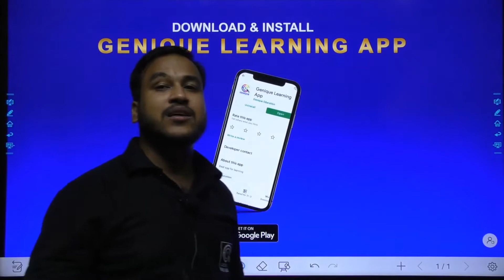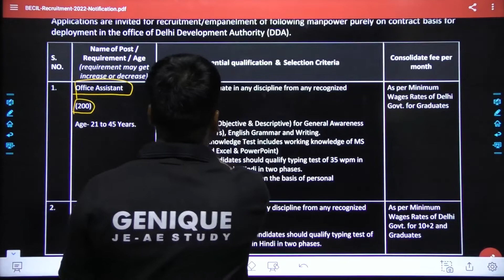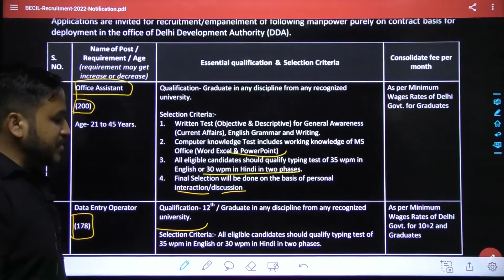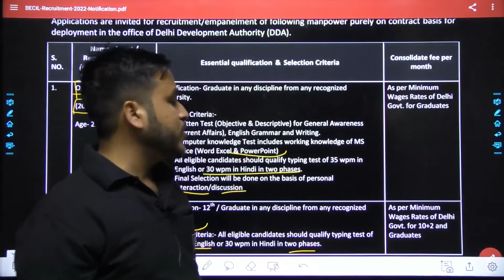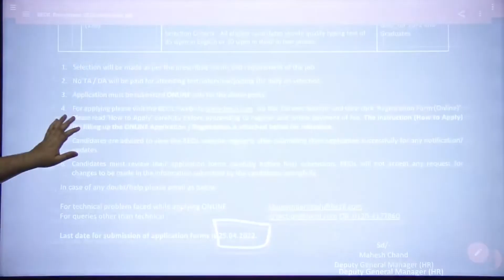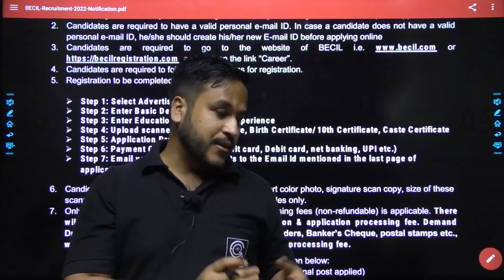BECIL Office Asst, Data Entry Operator | Online Form 2022 | Latest Job 2022 | For Graduate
The Broadcast Engineering Consultants India Limited (BECIL) under Ministry of Information and Broadcasting has invited online applications from qualified and interested Indian nationals for recruiting Three Hundred and Seventy-Eight (378) vacancies for the post of Office Assistant and Data Entry Operator (DEO) through direct selection to be posted at Delhi Development Authority (DDA) in Delhi, India on contract on a fulltime basis. The online application for Office Assistant and DEO Jobs in BECIL ends on April 25, 2022

= [Genique JE AE OFFICIALLY GROUP ]

Helpline number:-
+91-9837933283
[10 am to 7pm]